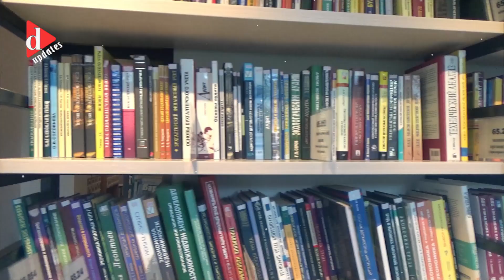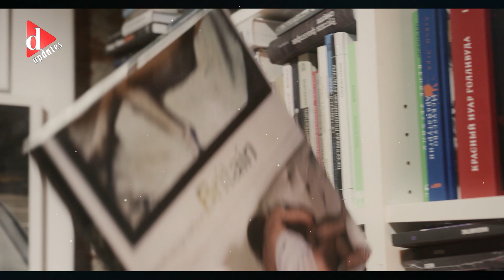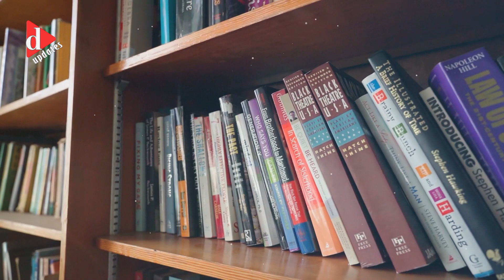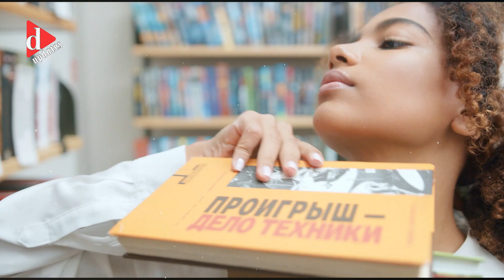যে লাইব্রেরিতে একই সঙ্গে দুই দেশে বসে পড়াশোনা করা যায় ।